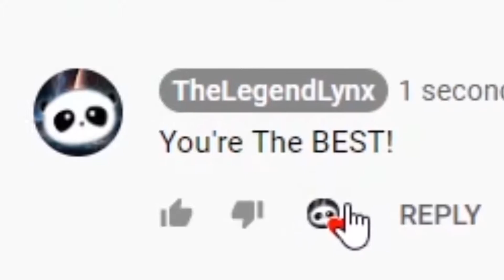INDOCTRINATING A SCIENTIST DAUGHTER?! Mass Effect 3